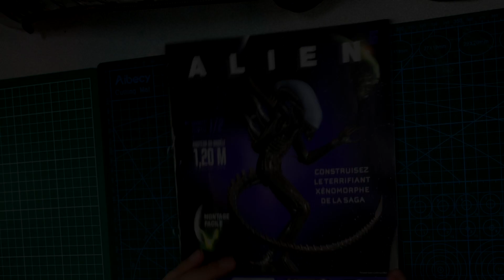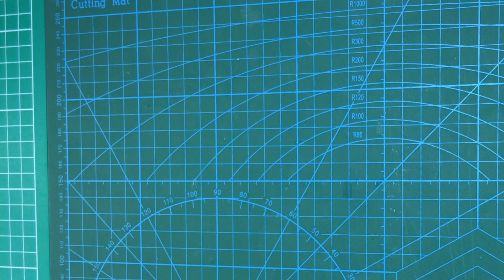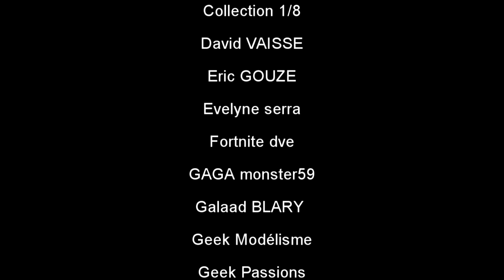Construisez l'Alien de chez Hachette num 16: Encore la tête et le tibias.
Me suivre

La boutique